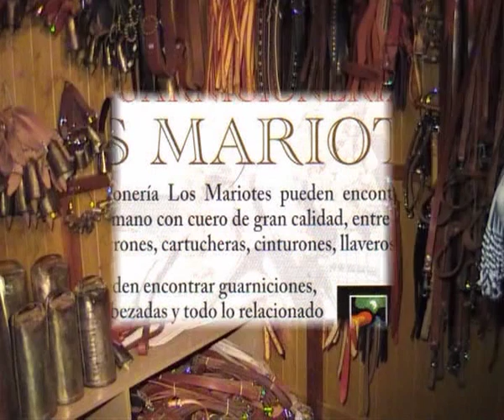GROSAN TV-Spot de Guarnicionería Los Mariotes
En Guarnicionería Los Mariotes pueden encontrar artículos elaborados a mano con cuero de gran calidad,entre ellos: bolsos,mochilas,zurrones,cartucheras,cinturones, y guarniciones,monturas,cabezadas y todo lo relacionado con el caballo.